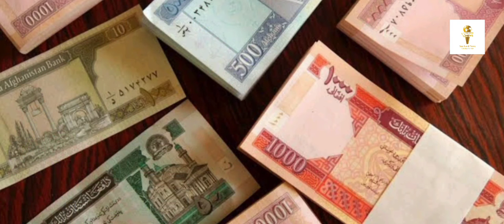Ghani Fleet With 169 Million Dollar From State Fund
Afghan President Ashraf Ghani defended his decision to flee Kabul in the face of the Taliban advance, describing it as the only way to prevent bloodshed.

He also denied claims by his country's ambassador to Tajikistan that he had stolen millions of dollars from state funds. Ghani posted a video on his Facebook page late on Wednesday, confirming that he was in the United Arab Emirates. He thanked Afghan security forces in his message, but also said that the 'failure of the peace process led to the Taliban snatching power.

He also indirectly tried to quash an accusation by Afghanistan's ambassador to Tajikistan that he had stolen USD 169 million from state funds.